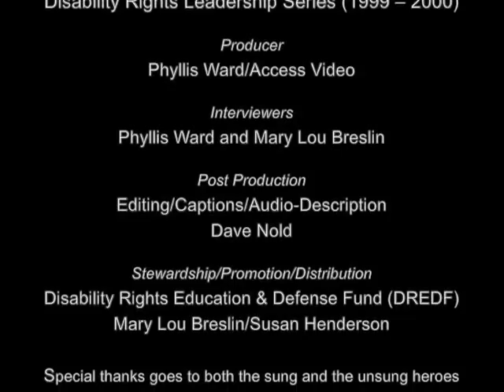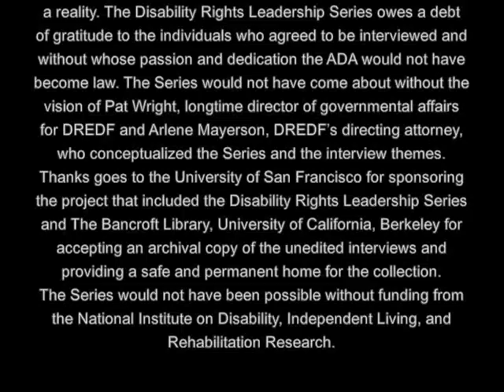The Making of the ADA - Arlene Mayerson, Part One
Open Caption
From "The Disability Leadership Series" 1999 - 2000

“The ADA, when you look at its history, didn’t start in ’89 or ’88 when it was first introduced, but really started much further back. It really started with the advent of a disability rights movement and disability rights issues becoming part of the national dialogue. And more specifically, in the ’80s…the work of the disability rights community in Washington, in several key pieces of legislation, which enabled the disability community to show its stuff, to show that it had political savvy…had the ability to politically organize. It had the ability to negotiate at high levels. It had its legal staff in order and to be able to really have a visibility and a credibility on the Hill.” - Arlene Mayerson